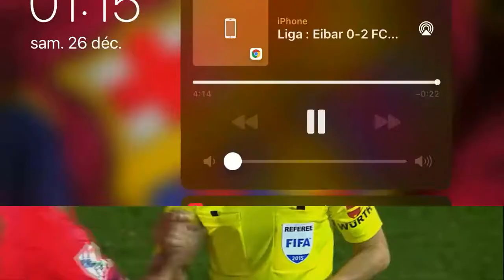RÉSUMÉ : Eibar - Barcelone 2014/2015 beIN SPORTS FR